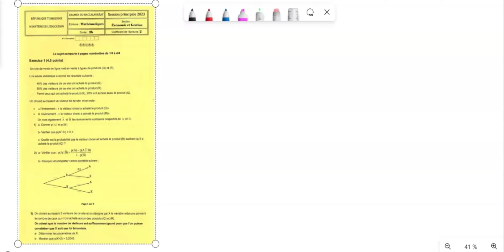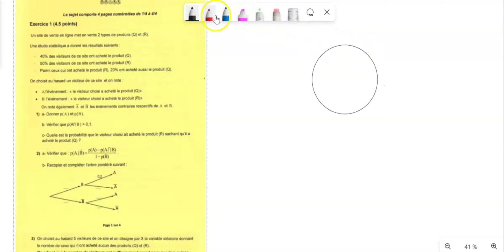Calculs de Probabilités Examen Mathématiques Baccalauréat Économie